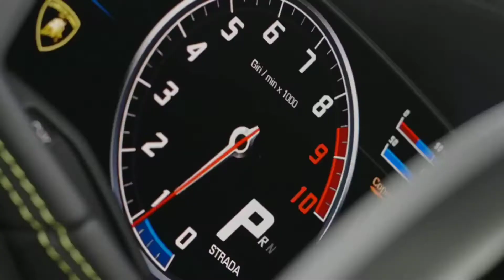BILLIONAIRE LUXURY LIFESTYLE MOTIVATION 💲 [Billionaire Motivation 2021] #2